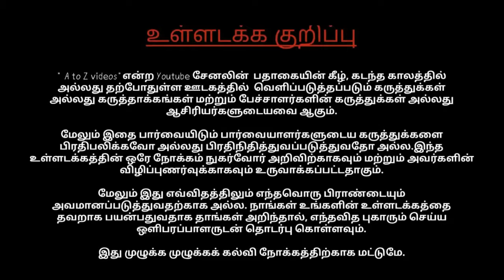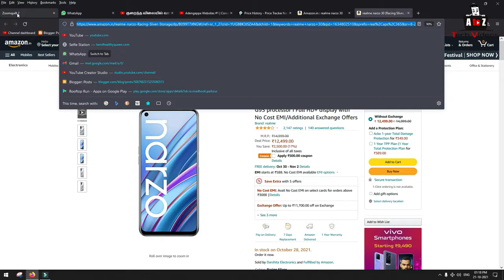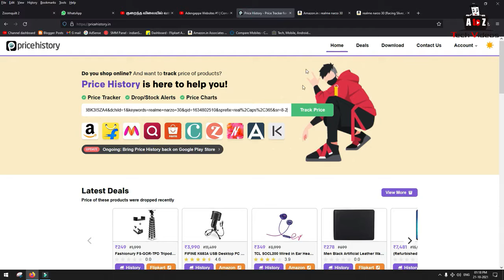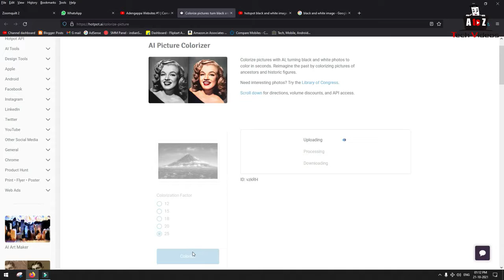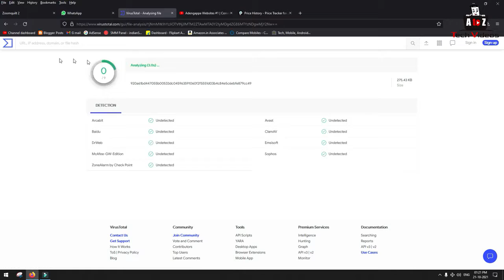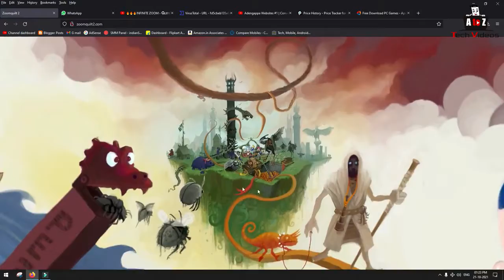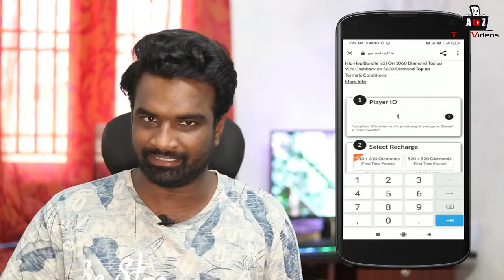Top 5 Best Websites You Need To Know | Tamil | a to z tech videos